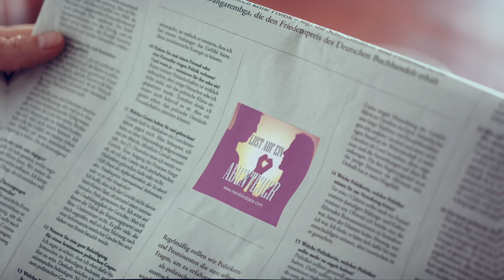Kerstin Ott – Ich wünsche mir von dir (Offizielles Musikvideo)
AVA Studios Produktion
Regie & Produktion : Oliver Sommer